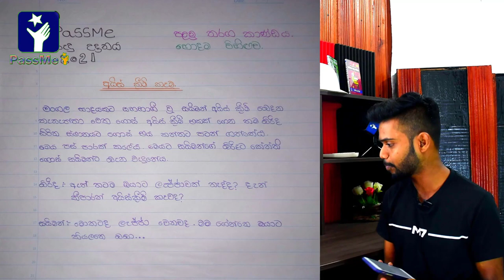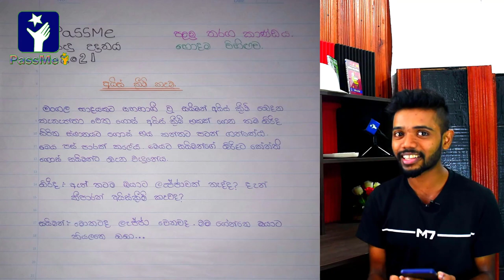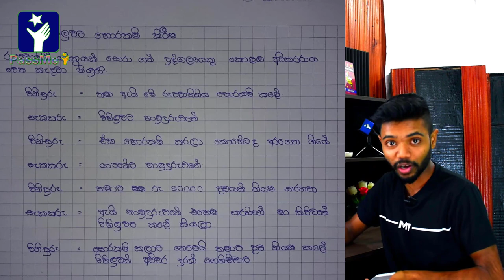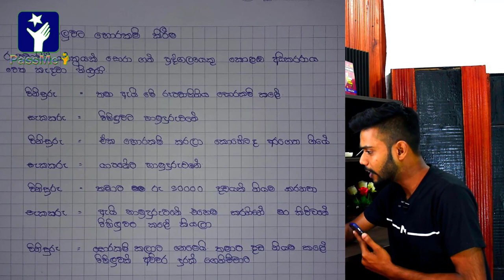PassMe අවුරුදු උදානය 2021 | PassMe new year festival Sri Lanka | Kviroshan | Best Joke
Sri lanka's upcoming educational company called PassMe. We are providing best educational services for all the students via online.

BEST OF SINHALA AVURUDU SONGS VOL.01